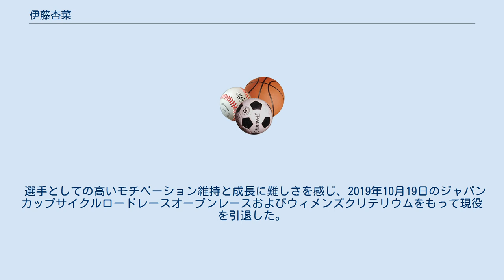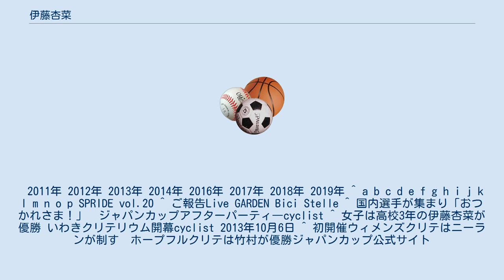伊藤杏菜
伊藤 杏菜（いとう あんな、1995年12月3日 - ）は、愛知県大府市出身の元女子自転車ロードレース選手である。
 選手であった父の影響で3歳の頃から自転車を乗りはじめ、7歳で全日本BMX選手権大会で4位入賞、小学校低学年の頃はロードのレースに出場していた。
中学生時代はバドミントン部に入り自転車競技の世界からは離れていた。
愛知県立大府東高等学校入学を機に、球技より持久力系のスポーツが得意だったのでロードレース界にカムバックした。
高校時代は実業団チームへ所属しレース出場していた。
 自転車レースに出場することを仕事とする「プロ」と言えるレベルには達していないので、大府の実家居住時代はフィットネスクラブとパン店でのアルバイトを掛け持ちし、宇都宮移住後はチームスポンサー企業で働きながら選手活動をしている。
 選手としての高いモチベーション維持と成長に難しさを感じ、2019年10月19日のジャパンカップサイクルロードレースオープンレースおよびウィメンズクリテリウムをもって現役を引退した。
10月20日開催のジャパンカップアフターパーティにて引退セレモニーも行われた。
 2011年 2012年 2013年 2014年 2016年 2017年 2018年 2019年 ^ a b c d e f g h i j k l m n o p SPRIDE vol.20 ^ ご報告Live GARDEN Bici Stelle ^ 国内選手が集まり「おつかれさま！」　ジャパンカップアフターパーティ―cyclist ^ 女子は高校3年の伊藤杏菜が優勝 いわきクリテリウム開幕cyclist 2013年10月6日 ^ 初開催ウィメンズクリテはニーランが制す　ホープフルクリテは竹村が優勝ジャパンカップ公式サイト